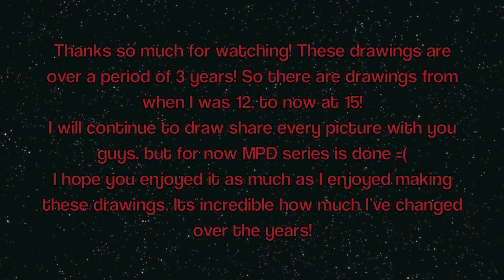My Plane Drawings Part 5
I am so happy I am able to finally post this! Part 4 has been my most successful YT video and I cant wait to see what happens to these new, improved drawings! Im so glad ive been able to share my passion for drawing with others, and teach you guys how to improve, similar to how nachoJFX has been my apprentice in drawing!